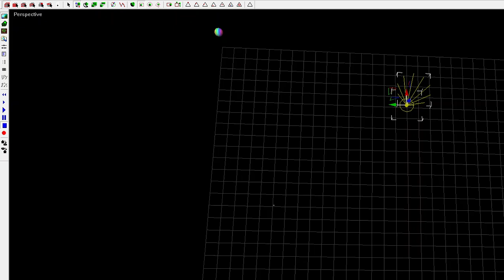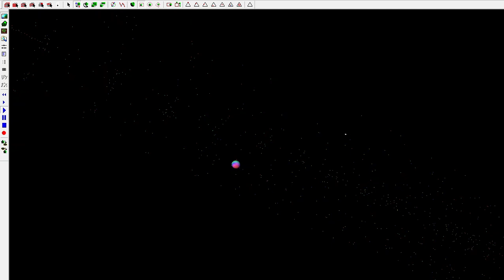particle jet viewing 2024 06 08 05 22 00